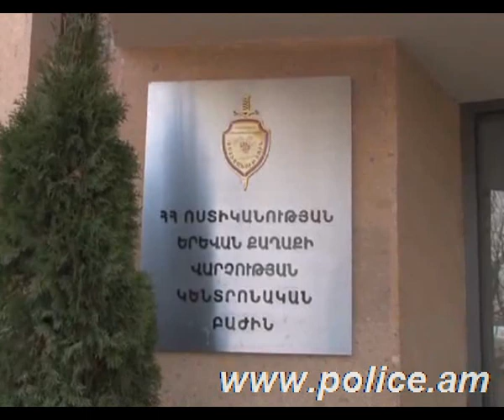Տարօրինակ զանգ ոստիկանություն` հյուրանոցային համալիրից